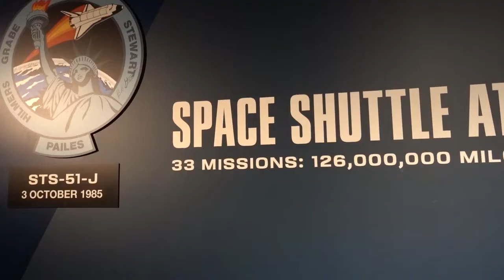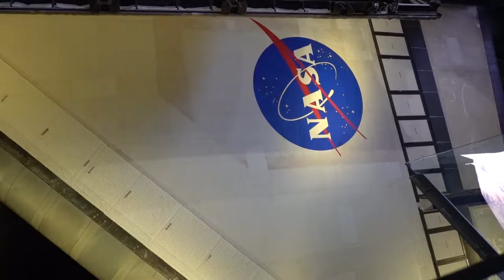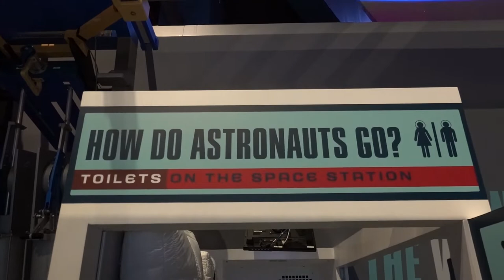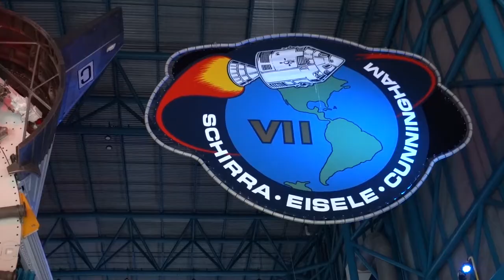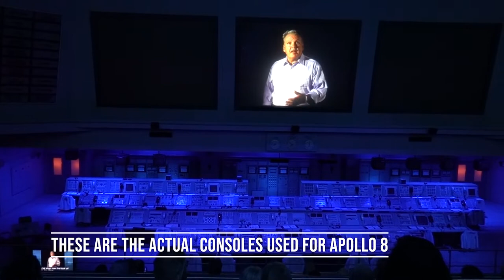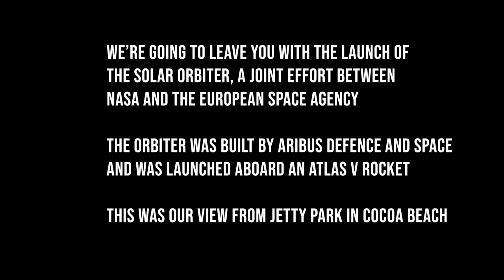Episode 58: Exploring Florida's Space Coast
In this episode we take a day to travel down to Titusville and Cape Canaveral to see the Kennedy Space Center. The highlight of the Cape Canaveral visit was the ability to view the space shuttle Atlantis up close. You could literally reach out an arm and almost touch it. We took a bus tour of the Kennedy Space Center complex and viewed the vehicle assembly building, the Space X complex, and the launch pads that were used throughout the space shuttle program.

There were displays highlighting both the Gemini and Apollo space programs, with actual spacecraft from those eras available to view, and a walk-through rocket garden exhibiting the various rockets that have been used through the years to carry our ships into space.

Facebook and Instagram: Tipsy Marlin Travels

Camera Gear:

We just got new gear!!!
Sony RX100 vii camera with Joby Gorilla Grip
DJI Osmo Action camera with GoPro grip